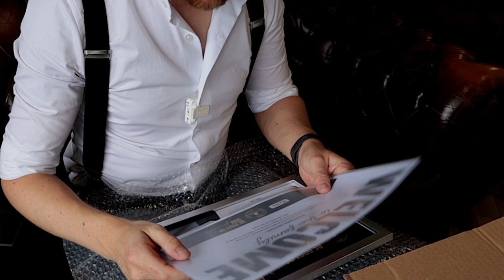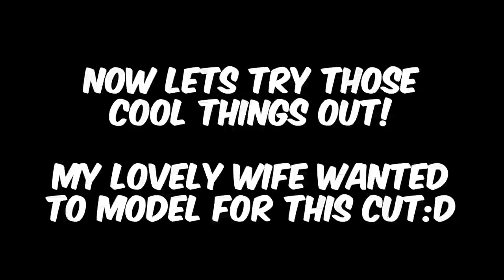Unboxing the Excitement: Discover Wahl's Cutting-Edge clippers and a Surprise Worth Sharing!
Join me on an incredible adventure as I unveil the latest treasures from the renowned brand, Wahl! As Wahl's newly appointed brand ambassador for Europe, I couldn't be more thrilled to introduce you to their exceptional line of clippers and barber essentials.

I unveil a special box filled with the newest and most innovative tools from Wahl.

I then put theme to the test by giving my wife an amazing fresh cut. Watch as I wield these powerful tools, creating precise lines and delivering an impeccable hairstyle transformation.

This is just the beginning of an incredible journey with Wahl, and I invite you to come along for the ride. Make sure to subscribe and hit that notification bell to stay updated as we explore Wahl's events, share in-depth reviews of their groundbreaking tools, and take you behind the scenes of the fascinating world of barber essentials. It's time to elevate your hairstyling game with Wahl, and I can't wait to share this exciting experience with you!

 rapada, clippers, wahl, бритье, headshave